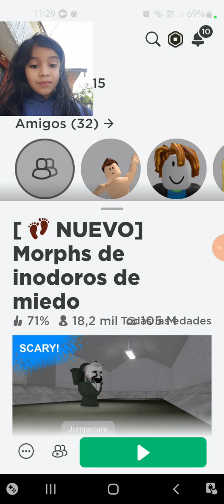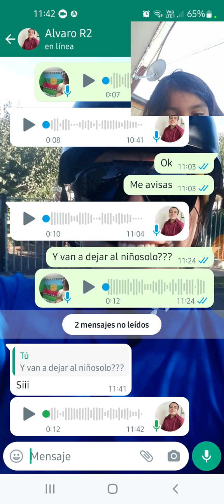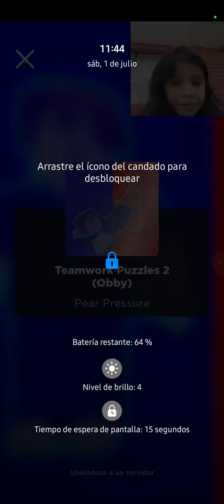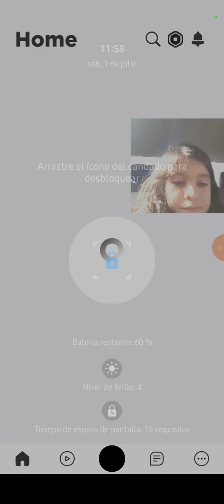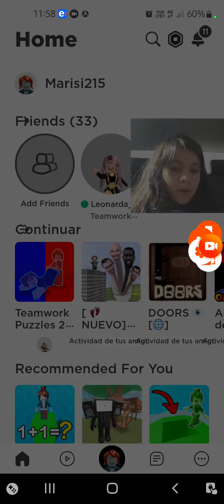volvimos amigos y amigas